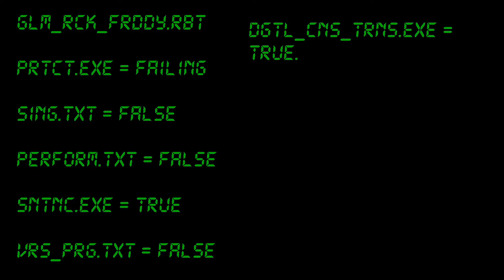Security Breach trailer(potential flashing images/lights and volume warning!)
Just something random I decided to animate today! Audio is from the Security Breach trailer! I only own the art, animation, and Hunter(blue character)! I'm proud of how this turned out! It's really pretty to look at! :D Hope y'all enjoy! I'm working on my Security Breach AU(I KNOW IT ISN'T OUT YET, HUSH-), so I welcome questions about it! :D

Animating is hard, and all good notifications I get give me energy to keep doing what I love! Thanks! Lots of love!

Characters featured:

Vanny(bunny)
Glamrock Freddy
Glamrock Chica
Roxanne the wolf
Montgomery the Gator
Gregory(small child)
Malhare/Glitchtrap(Yellow and purple rabbit)
Hunter(Blue guard, she's an OC I made)
And Stitchtrap(Rabbit thing at the end, it doesn't have a proper canon name yet, but I'm going with this because Stitchwraith-)(Afton also works as a name for it I guess-)

Twitter: Derpyftw238(Yes, I'm on twitter, but only to follow VAs that I like-)
Deviantart: Derpyftw(maybe there's a 238 in there, I don't remember)

Thanks for reading this far down!